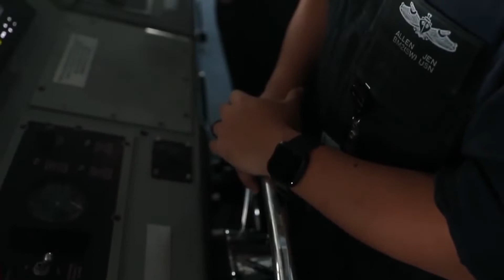CHINA IS SCARED: THIS IS THE MOST EXPENSIVE ARMY VEHICLE IN THE US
The United States is growing in every field. And their speed can even beat The Flash. AI, Laser technology, and many more amazing technologies have been added to the US arsenal but today we'll talk about the most expensive army vehicle.

 And let me tell you that even China is scared of this.

Stick to the end to know the details about this most expensive weapon.

A country's military is a valuable resource. The military defends the nation from its enemies and upholds domestic and international laws. It is believed that maintaining the nation's institutions, as well as the security of its residents, is a responsibility of the government. It costs a lot of money to establish and sustain national security, which is essential.

Military duty is mandated in several countries. Of all countries, the United States spends the most on its armed forces. All of the Department of Defense's normal activities, war expenditures, the nuclear weapons program, overseas military assistance, and other Pentagon-related expenditures are included in its military spending.

And, The most modern aircraft carrier in the US Navy is the most expensive of its kind.

Just look at this giant. Just feel how formidable it is. And I am sure when you get to know more about it, you are gonna be mesmerized.

The USS Gerald R. Ford departed on its first deployment after years of delays and expensive setbacks that totaled a $13 billion price tag, entering the crowded field of navy ships from nations like Russia and China.

The newest and most technologically advanced aircraft carrier in the US Navy departed for its first deployment on Tuesday from Norfolk, Virginia. The deployment's goal was to test the ship's capabilities and conduct exercises with allies in North America and Europe.

According to the US Navy, the USS Gerald Ford is the first brand-new aircraft carrier to be developed in "almost 40 years." The carrier's construction officially began in November 2009.

The vessel is the first aircraft carrier of the Ford class. The USS Kennedy and USS Enterprise, the following two Ford-class carriers, are its successors.

Dual-band radar, a more sophisticated radar system, is also installed on the ship. According to the officials, it will be the only forward-class carrier with this kind of radar.